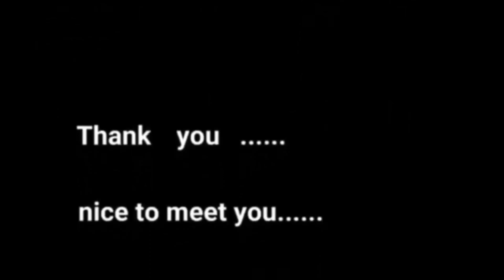コロコロで遊ぶ猫